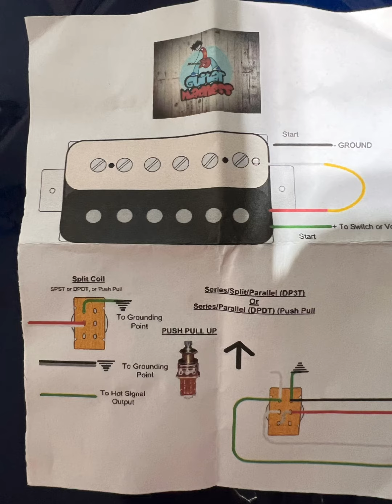Firefly FFLPS with Guitarmadness ‘57s Alnico 2 pickups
My Firefly FFLPS with a set of Guitarmadness 57s running straight into my Boss katana.